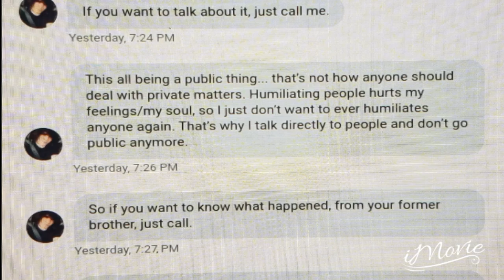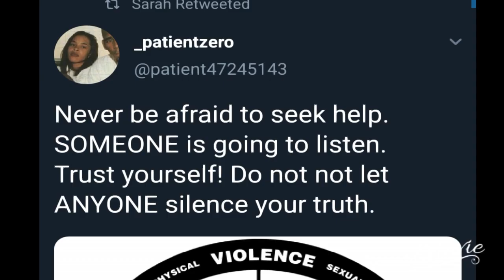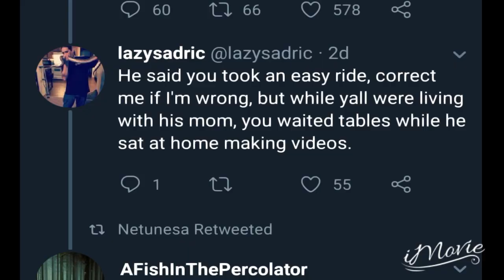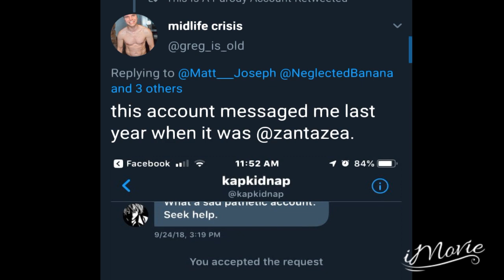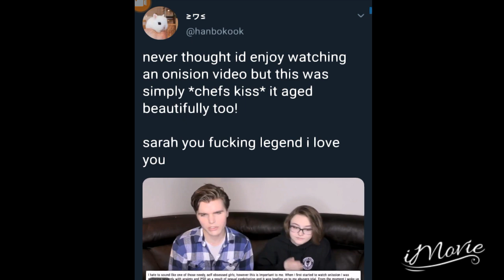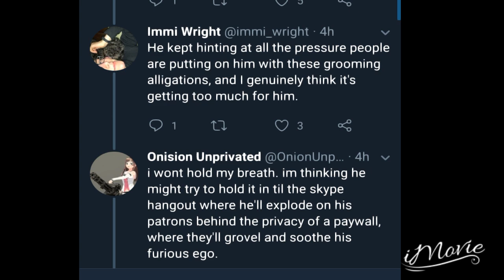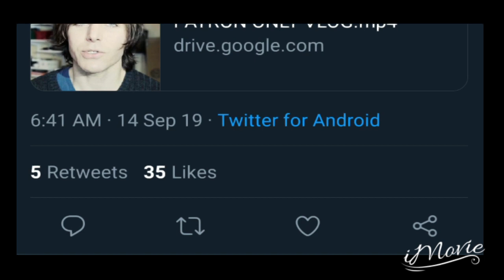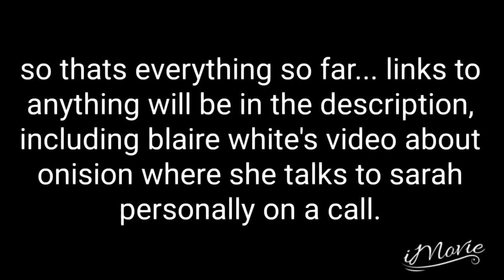Onision and Kai: the childgroomers pt.2